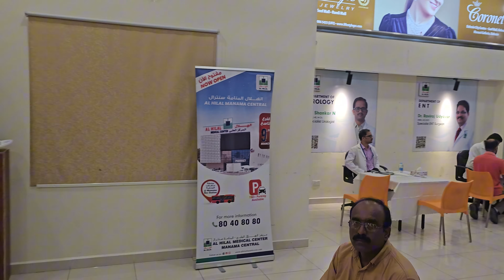Glimpses of Arogya Dina presented by KSB in association with Al Hilal Healthcare Group, Bahrain